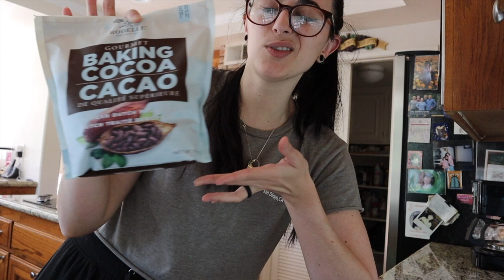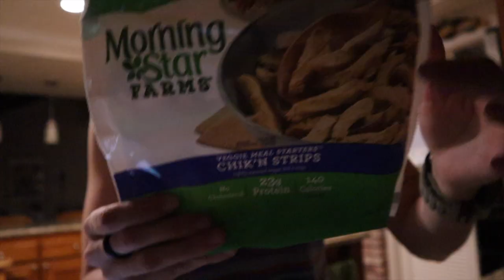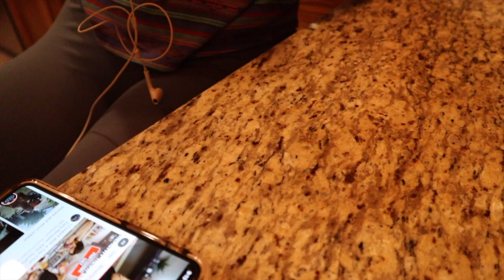FULL DAY of EATING & WORKOUT | Quarantine | Vegan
SNAPCHAT kitkatsnack